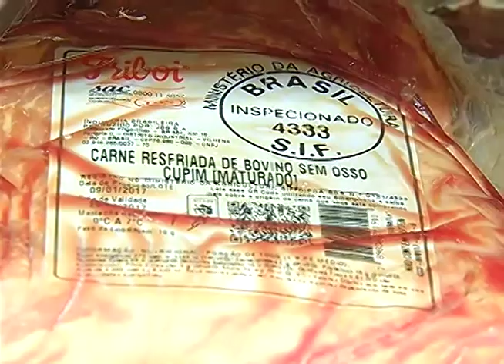2 homens presos são Presos em Eirunepé acusados de Estelionato e Falsificação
02º BLOCO JORNAL 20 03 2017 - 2 homens presos são Presos em Eirunepé acusados de Estelionato e Falsificação